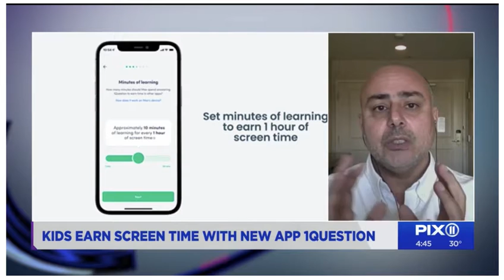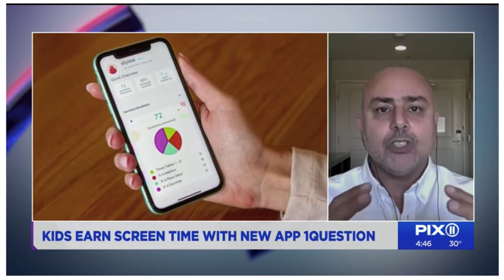1Question on PIX 11 News NYC | Kids earn screen time app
1Question features on PIX 11 News bringing breaking and developing news from New York City.

1Question is the world's first mobile app that requires children to earn their screen time by correctly answering educational questions, designed to make children's screen time productive.

Make your child's screen time productive!

Please save the video to our 'Press' Playlist in YouTube.
Video can be public.
You will get a question about the video being aimed at kids - just say it's not made for kids.